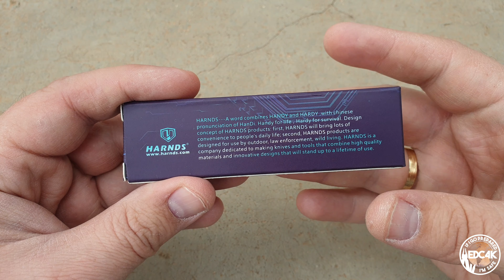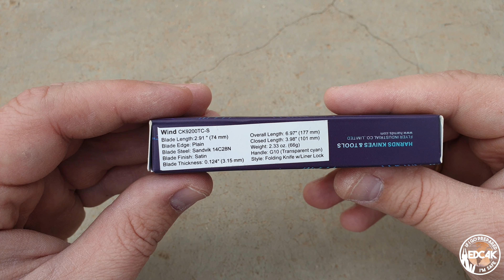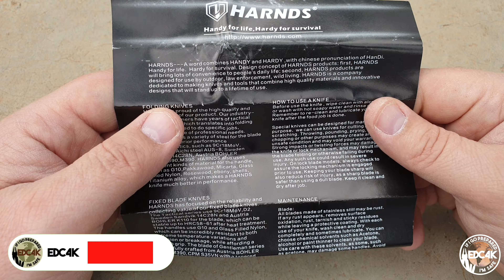Navaja HARNDS WIND, bolsillera china BRUTAL. Revisión EDC4K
Canal de youtube dedicado al EDC. Aquí podrás ver revisiones de multiherramientas, navajas, cuchillos, linternas... todo lo que necesitas para tu día a día.

Puedes acompañarme en esta aventura del EDC en mi instagram EDC4K.